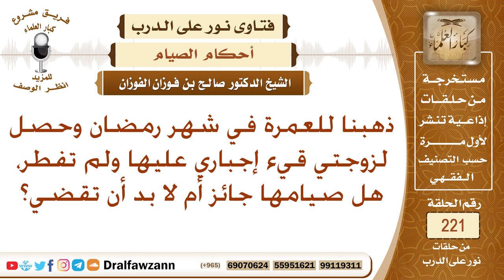الصائم إذا غلبه القيء - الشيخ صالح الفوزان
نص السؤال: ذهبنا للعمرة في شهر رمضان وحصل لزوجتي قيء إجباري عليها ولم تفطر، هل صيامها جائز أم لا بد أن تقضي؟
السيرة الذاتية :
للاشتراك في قناة الشيخ صالح الفوزان

رئيس الفريق
لمشروع كبار العلماء